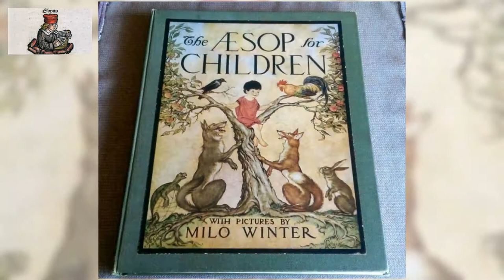The Aesop for Children 22 /37